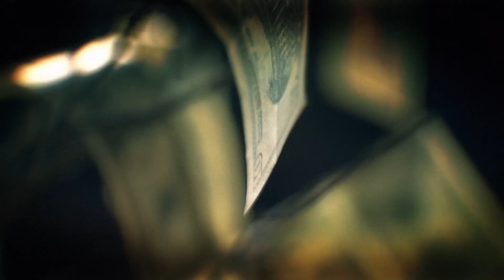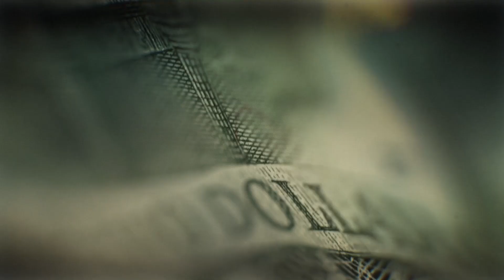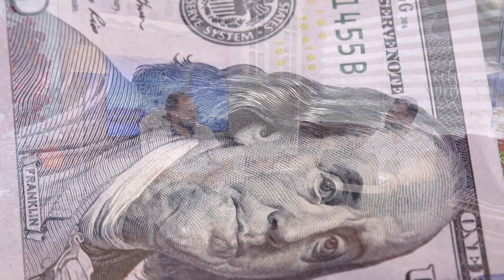S-400 Krizi Doları 7 TL Yapar mı? Türkiye S-400 İçin F-35'den Vazgeçecek mi?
S-400 füze krizi doları nasıl etkileyecek? Türkiye S-400 ve F-35 arasında bir seçim yapmak zorunda kalacak mı? S400 'lerin Türkiye açısından bu kadar önemli olmasının sebebi nedir? Türkiye F-35 'leri alabilecek mi? Bu kararlar doları nasıl etkiler? Bu süreçle alakalı hangi tarihlere dikkat etmek lazım? Hepsinin ve daha fazlasının cevabını videomuzda bulabilirsiniz.